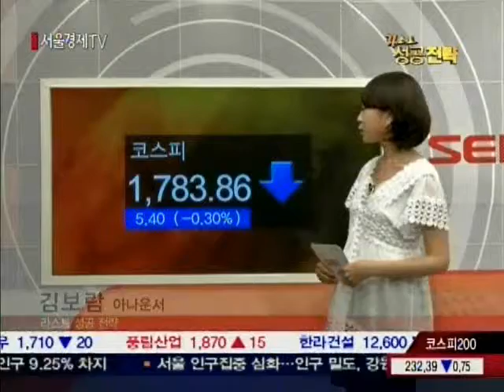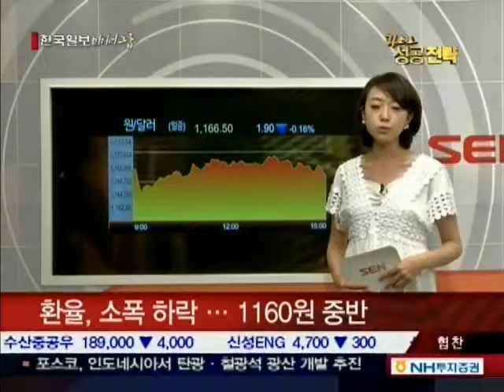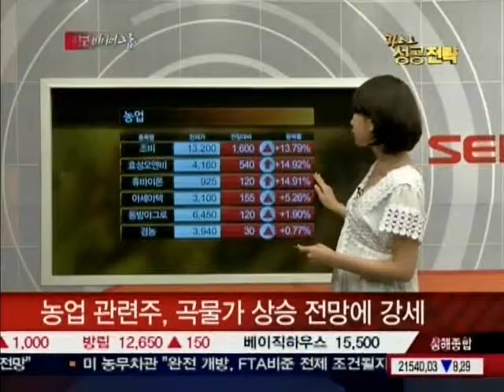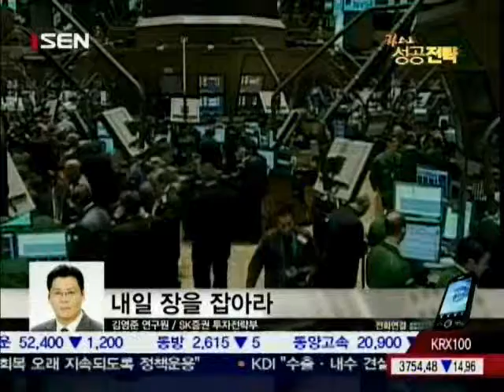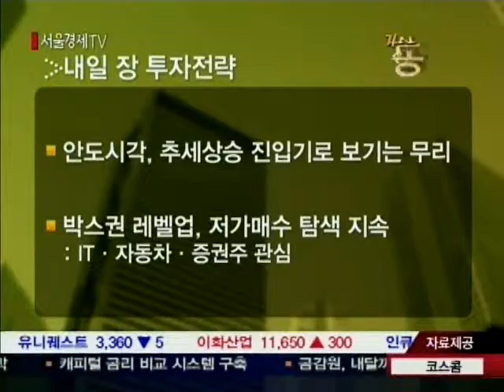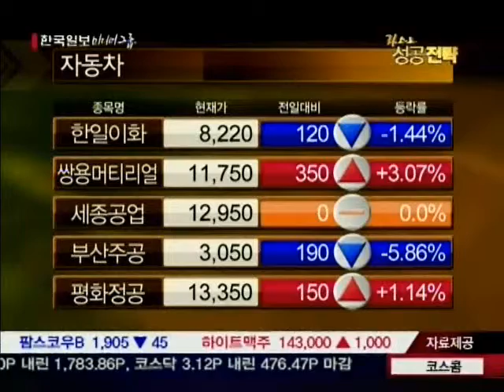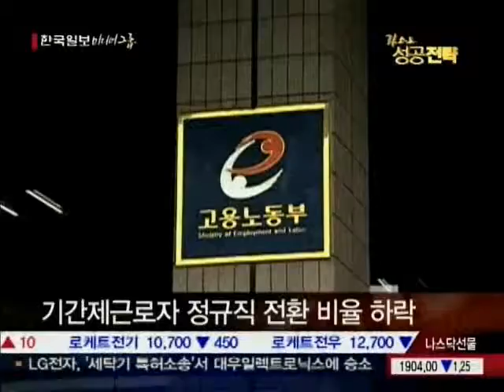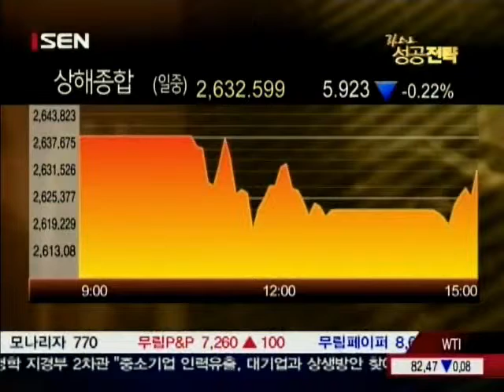20100805_라스트 성공전략_2_101회